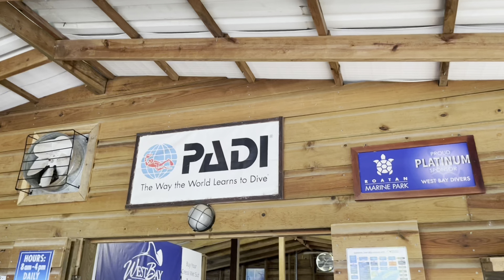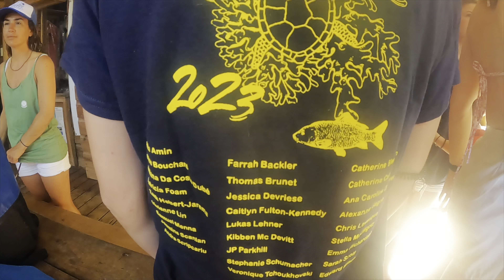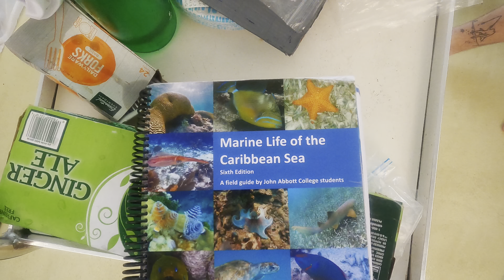Biological Marine Science in Roatan 2023